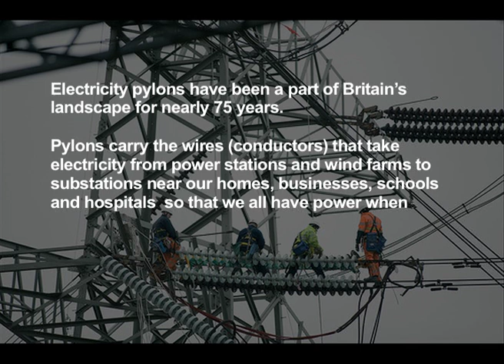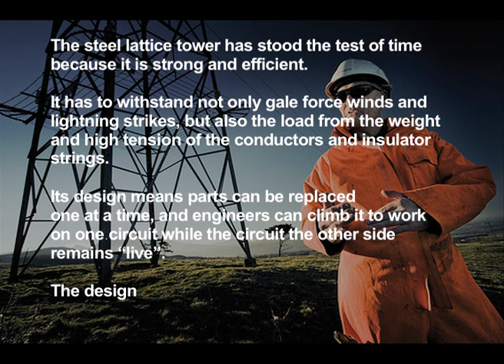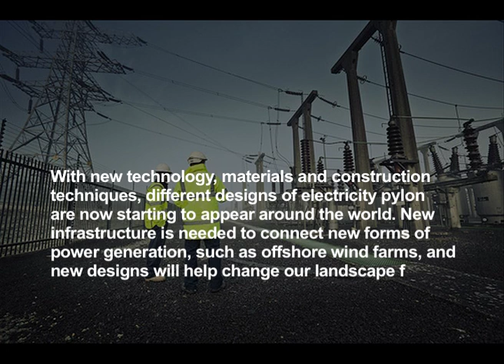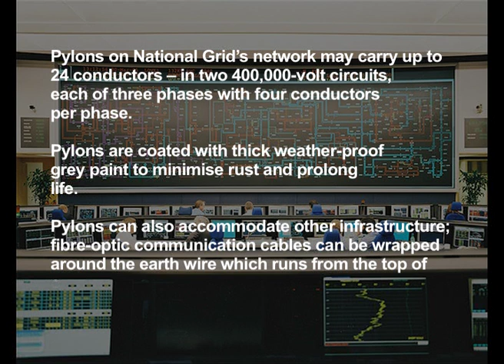Pylon Design Competition and Pylon Facts and Figures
Chris Huhne introduces the Pylon Design Competition, a competition run in partnership between the department of Energy and Climate Change, RIBA and the National Grid to come up with the designs of the future for the UK pylon.
An exhibition of the shortlisted designs will be held at the Victoria and Albert Museum, London until 5th October 2011 as part of the London Design Festival.